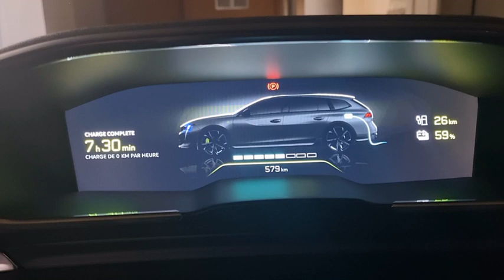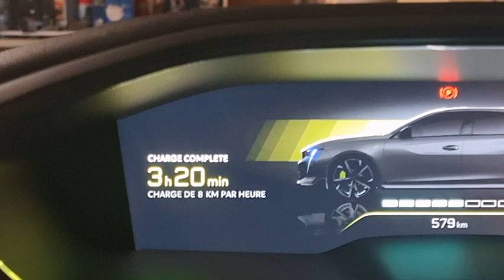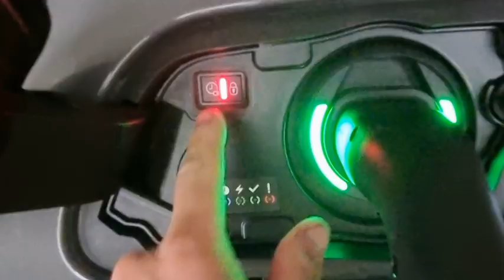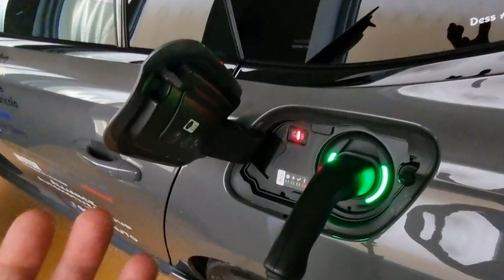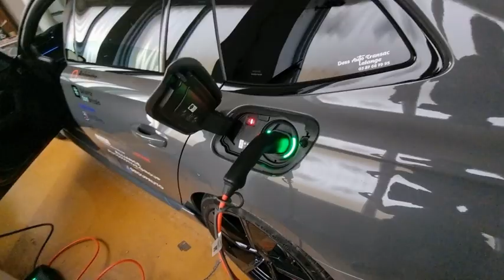508 PSE SW - AUTONOMIE RECHARGE ELECTRIQUE